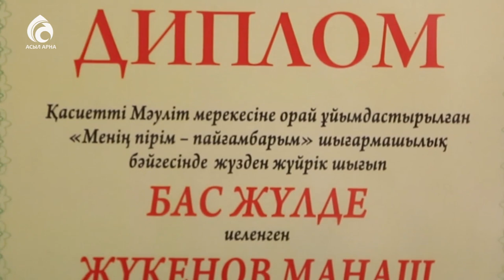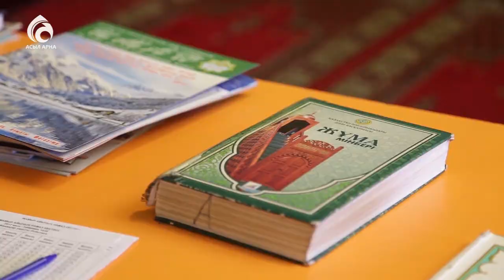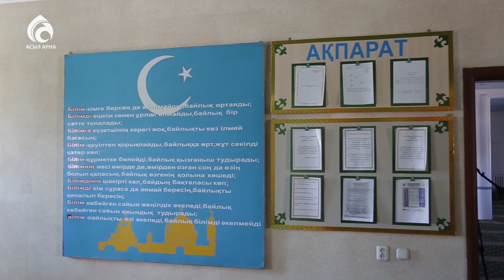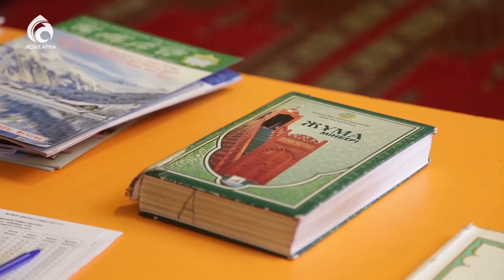Жүкеновтар отбасы \ Берекелі шаңырақ \ Асыл арна